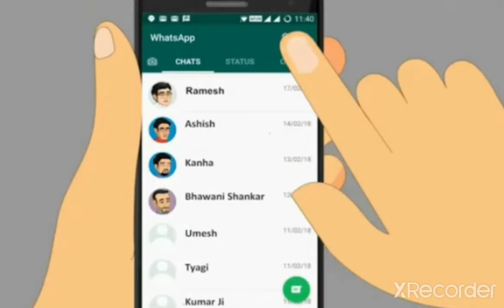Top 5 Magical Spain balls by Shahid afraidi//karakorom voice GB